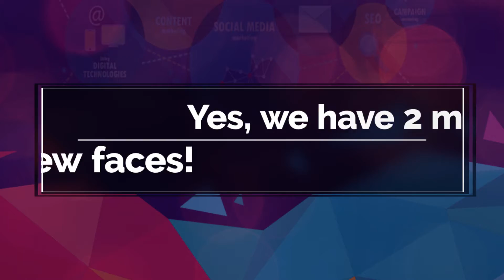Educational Series - Shrutika and Anshh | Moonshot Junior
Say hello to our newest Moonshot Junior's - Shrutika Damle and Anshh Ladha. Both Shrutika and Anshh are excited to bring you content in our new Educational Series. Moonshot Junior, making hands-on learning easier.

to learn more about our talent discovery, entrepreneurship, and innovation-centric programs for children.